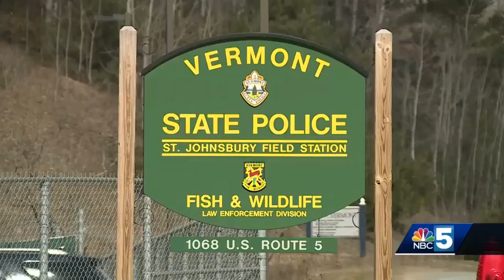Search for missing St. Johnsbury man continues with helicopter on Passumpsic River